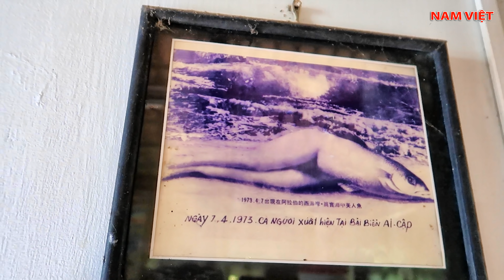Rời Sài Gòn náo nhiệt - Lênh đênh sông nước thử món ngon miền tây - Nam Việt 1112